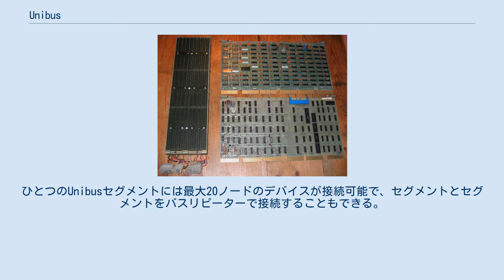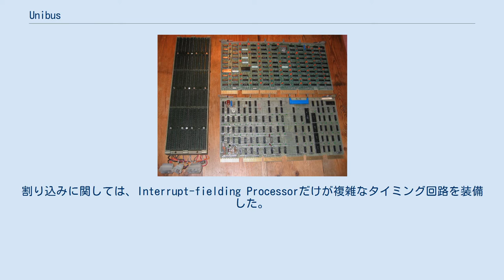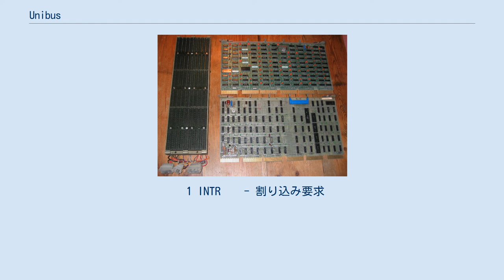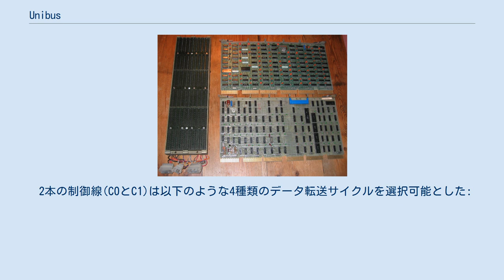Unibus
Unibusのバックプレーン（左）とUnibus対応基板 Unibus(ユニバス)は、ディジタル・イクイップメント・コーポレーションが製造したPDP-11や初期のVAXで使用された初期のバス技術の一種。
 Unibusは72本の信号線から構成される(36本×2コネクタ)。
電力供給線と接地線を除くと、56本の信号線から構成されている。
バックプレーンやケーブルの形で存在する。
ひとつのUnibusセグメントには最大20ノードのデバイスが接続可能で、セグメントとセグメントをバスリピーターで接続することもできる。
 このバスは完全な非同期で、高速なデバイスと低速なデバイスの混在が可能である。
バス調停(arbitration; 次のバスマスターを選択する動作)のオーバーラップが可能であり、現在のバスマスターがデータ転送をしている間に調停を行うことができる。
アドレス信号線は18本であり、アドレス空間は最大256Kバイトとなる。
PDP-11アーキテクチャでは、先頭8KバイトがメモリマップされたI/Oデバイスのレジスタ用に予約されていた。
 システムが必要とする冗長な論理回路を最小限にするよう意図的に設計されている。
例えば、スレーブデバイスはマスターデバイスよりも多いのが通例である。
従って非同期データ転送を行うためのロジックは少数のマスターデバイスだけが持つようになっていた。
割り込みに関しては、Interrupt-fielding Processorだけが複雑なタイミング回路を装備した。
結果として多くのI/Oコントローラの回路は非常に単純化され、重要な回路はカスタム集積回路化された。
 18 A00-A17 - アドレス
16 D00-D15 - データ
 4 BR4-BR7 - バス(割り込み)要求、優先度 4(低)～7(高)
 4 BG4-BG7 - バス(割り込み)応答、優先度 4(低)～7(高)
 1 NPR     - 非プロセッサ要求(DMA)
 1 NPG     - 非プロセッサ応答(DMA)
 1 ACLO    - AC Low
 1 DCLO    - DC Low
 1 MSYNC   - Master Sync
 1 SSYNC   - Slave Sync
 1 BBSY    - Bus Busy
 1 SACK    - Selection Acknowledge
 1 INIT    - Bus Init
 1 INTR    - 割り込み要求
 1 PA      - パリティ制御
 1 PB      - パリティ制御
 2 C0-C1   - Cyce Control Lines:
 2 +5v     - 電源(56本の信号線には含まれない)
14 Gnd     - 接地(56本の信号線には含まれない)
 2本の制御線(C0とC1)は以下のような4種類のデータ転送サイクルを選択可能とした: